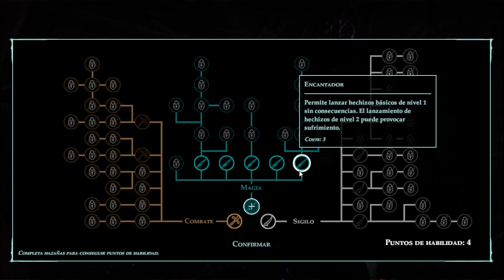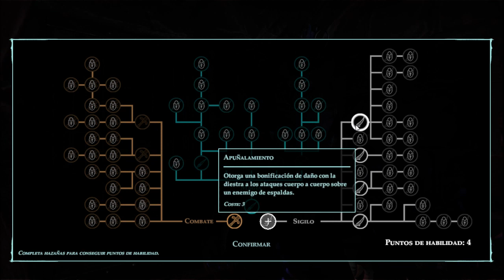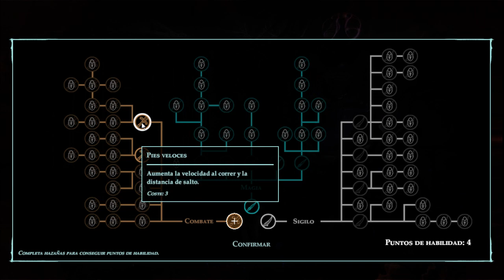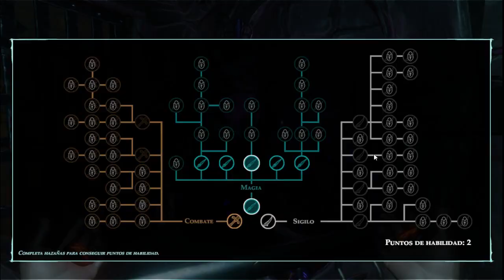Jugando un rato Underworld Ascendant Ep3 arbol de habilidades, sapling de renacimiento y un cofre as